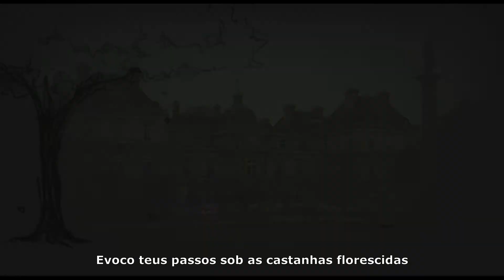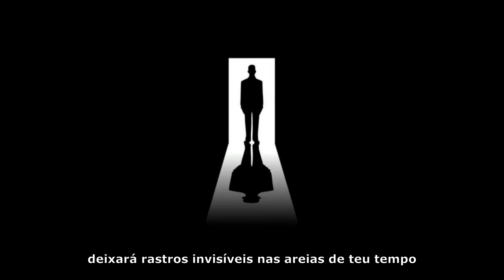DESCONSOLADO CIORAN - Olga Lucía Betancourt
« Le paradis, c'est l'absence de l'homme. » (Cioran)

Para Liliana Herrera A.

Tu sombra se pasea
por los “Jardines de Luxemburgo”,
tu remanso, sin paz.
Puedo evocar tus pasos,
bajo los castaños florecidos
en los días de primavera,
o bajo las volanderas hojas
doradas en el otoño.

Esos jardines míticos,
donde tantos soñadores
han recibido el abrazo
de las Estaciones.
Pero tú, caminaste
en el viento del desasosiego,
en el silencio impotente
de los recuerdos huídos.

Un ángel sombrío
selló el cuenco de tu memoria,
y el brillo infantil de tus ojos,
sólo quedó en las vigorosas
fotos de tu juventud.

Navegante nocturno,
tu melancolía naufragó
en las estrellas,
y tu corazón de guerrero
del Imposible, se ofrendó
en el altar del Olvido.

El Ático de la “Rue de l’Odeon”,
perdurará como el mítico Estadio
de tu Libertad, y del infortunio
de tus transformaciones.
De la fidelidad a ti mismo,
en el empeño de tu lucidez,
por no hacer concesiones
a la banalidad de tu Tiempo…

No recibir premios, ni ostentar
reconocimientos literarios…
Y en tu Exilio el Alma,
lejos de la adulación vana,
seguiste demoliendo los mitos
del “hombre civilizado”
con el fulgor de tu palabra
y la lucidez de tu pensamiento.

“Tus” Jardines de Luxemburgo”,
quedan para evocar tu nombre,
en las viejas fotografías
que acuñaron tu presencia.
En mi errancia por Paris,
caminé sobre tus pasos,
bajo frondosas arboledas
que fueron tu refugio.

Sé, que el peso de tu sombra
dejará huellas invisibles
sobre la arena de tu Tiempo,
del mío, y del que vendrá,
porque el Recuerdo es perenne,
y de alma en alma,
cantará la extraña historia
de un rumano errante
que buscaba
“su” Paraíso pérdido

Olga L Betancourt S
Luxemburgo, Verano 2011

Xymox - Clementina (instrumental)
Henry Mancini - Moon River (instrumental)
Secret Chiefs 3 - Baby Hedone (Harvest of the Egregore)
Arvo Pärt - Solitudine stato d'animo (créditos finais - bloqueada pelo YT).
Non-commercial / no monetizing. Just per il diletto. Portal E.M. Cioran Brasil (2020)